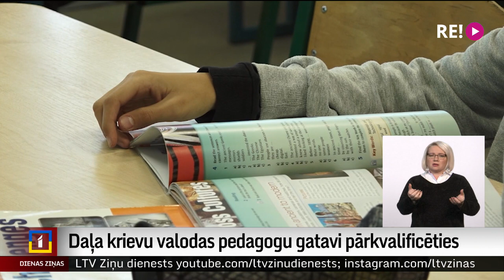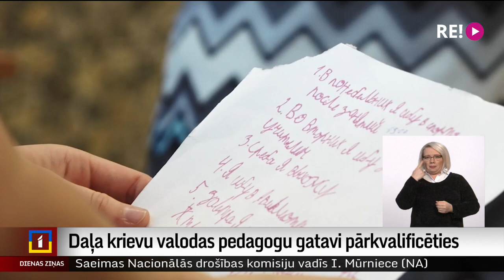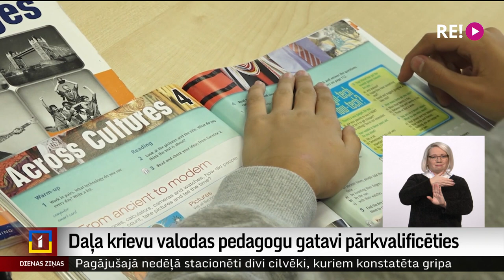Daļa krievu valodas skolotāju gatavi pārkvalificēties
Iespējams, jau pēc četriem gadiem skolās vairs nevarēs apgūt krievu valodu kā otru svešvalodu, bērniem ļaujot izvēlēties kādu no Eiropas Savienības oficiālajām valodām. Pašlaik gandrīz puse mācību iestāžu valstī krievu valodu piedāvā apgūt kā vienīgo variantu. Iespējams, uz to mudina bērnu vecāki, taču liela loma ir arī tam, cik pieejami ir atbilstīgas kvalifikācijas un valodu pedagogi.